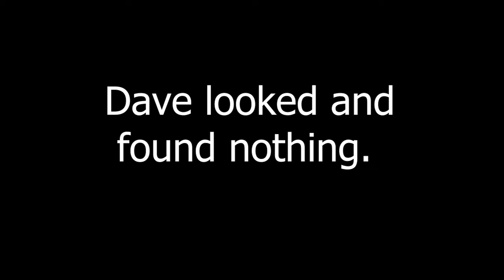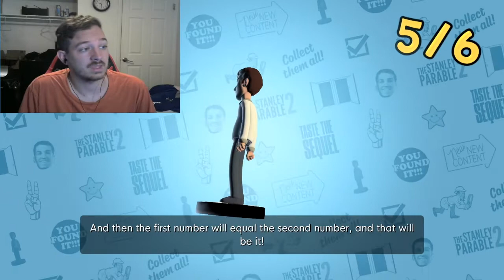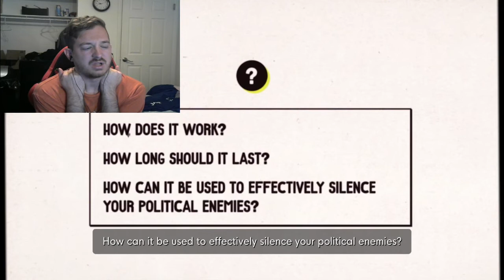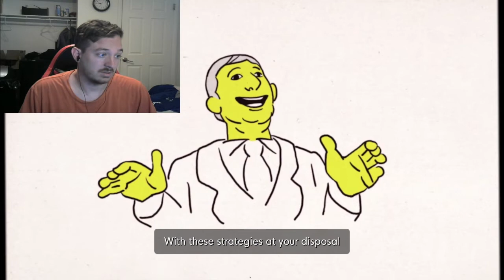THE BUCKET'S CURSE-The Stanley Parable: Ultra Deluxe (11)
This bucket thing is starting to feel off-putting. Enjoy!